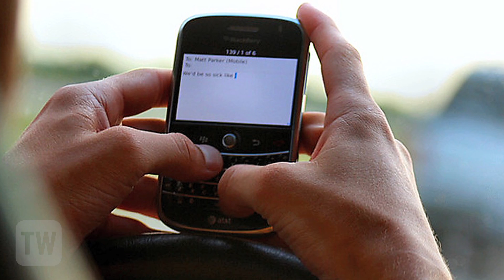Texas Weekly Newsreel: School Testing, Car Texting, Tax Cutting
In this edition of the Texas Weekly Newsreel: Senate committee votes out an education bill that lowers the number of school testing requirements, the House passes a bill to make texting and driving a crime and Gov.

Texas Tribune: Covering Texas politics and policy with verve.